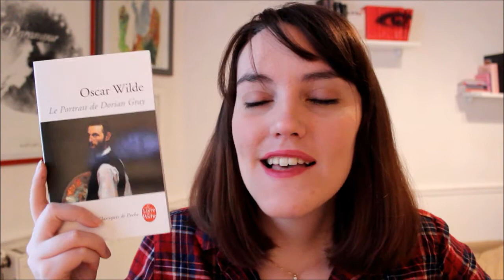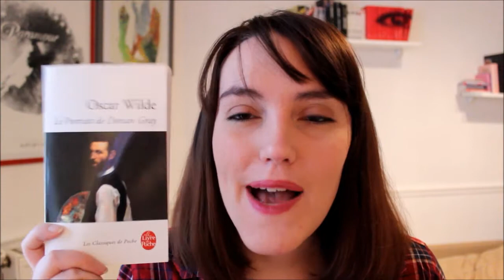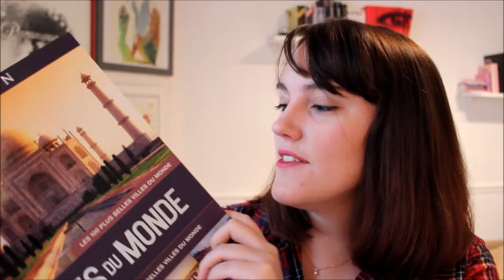Blabla & Book Haul Décembre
Je vous retrouve aujourd'hui avec une nouvelle vidéo. Je suis navrée d'avoir été absente cette semaine, mais mon chargeur d'ordinateur est mort. Comme je le dis en début de vidéo, je commence lundi un nouveau travail, c'est pourquoi je serais moins présente dans les prochaines semaines !